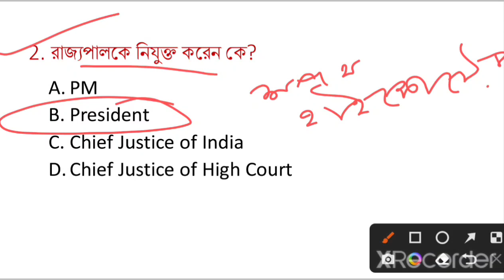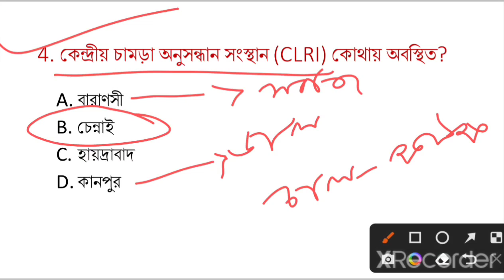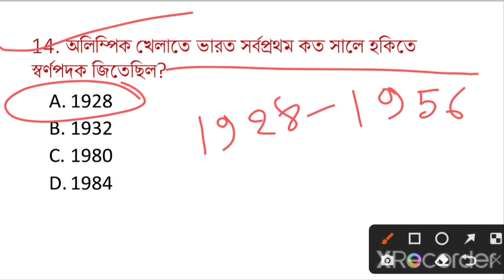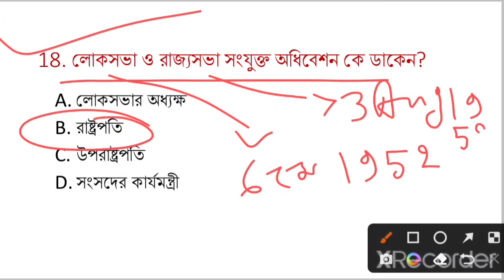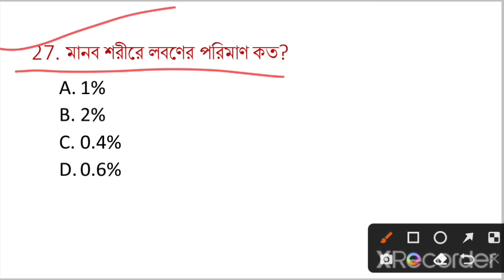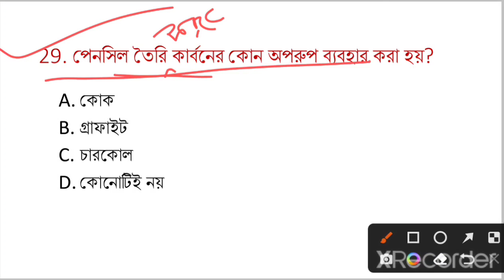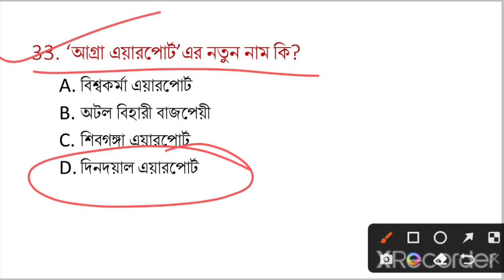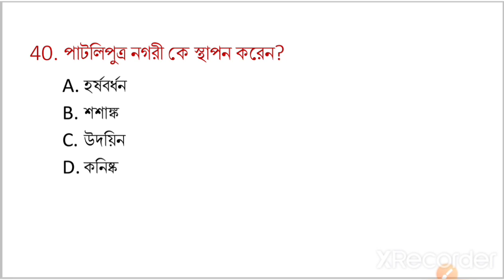KP Constable 2022 GK Practice Set-49। KP Constable Preliminary Exam 2022 GK। WBP